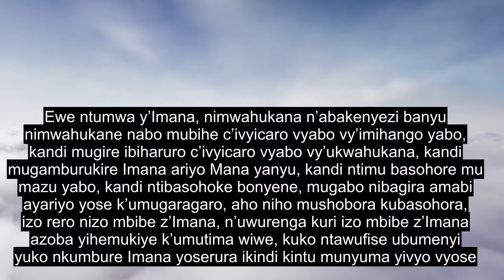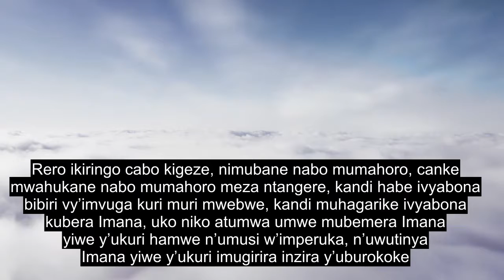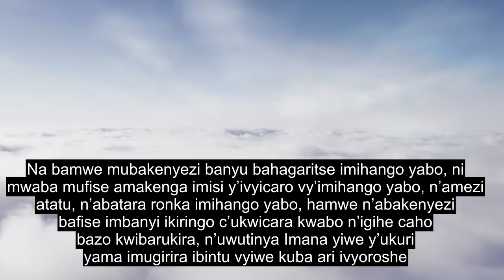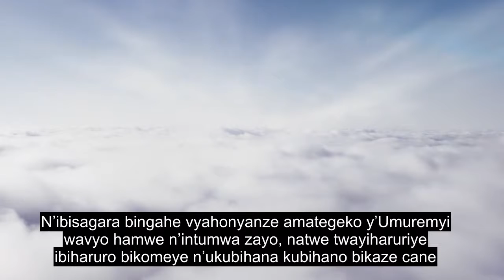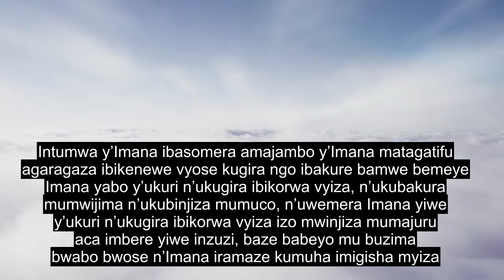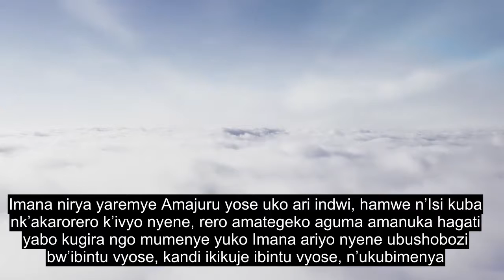Chapter 65 Divorce, Most Heart Touching Quran Recitation, 90+ Language Subtitles | Rundi